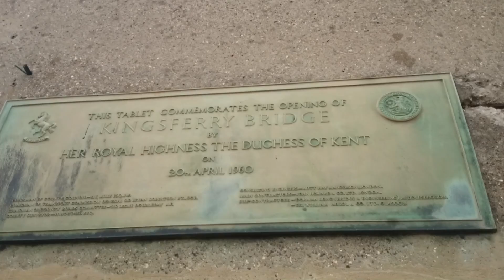Kingsferry Lifting Bridge Isle of Sheppey with railway maintenance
This is the Kingsferry Lifting Bridge opened in 1960 spanning the Swale to the Isle of Sheppey in Kent. It was very windy this day and the railway track was being worked on by Network Rail. The bridge was raised for a tug and a couple of smaller boats.The wigwags on one side have been replaced by Unipart Rail LED lights but the vertical lights are still SGE. The sequence was not working correctly and holding a longer flash on one side than the other. The fading was the shutter speed on my camera unexpectedly getting caught on the wrong side to video the lift which was facing into the sun. The bottom vertical halogen kept cutting out randomly so looked very odd.